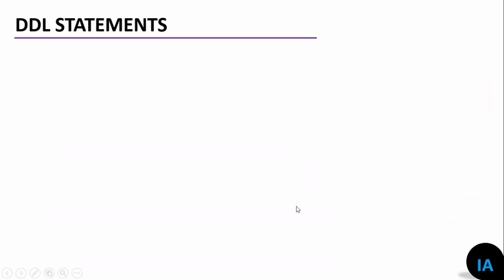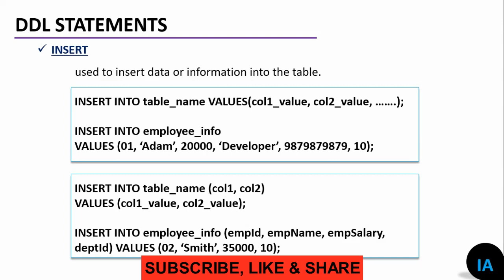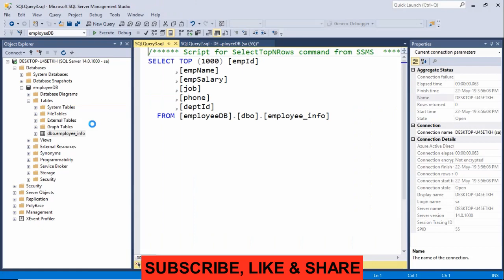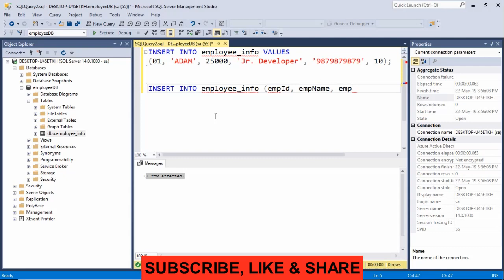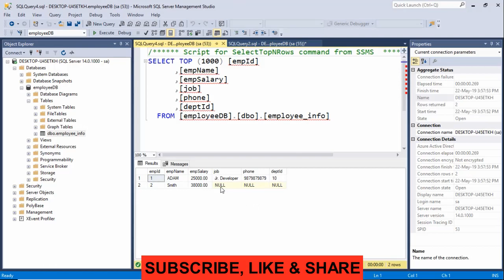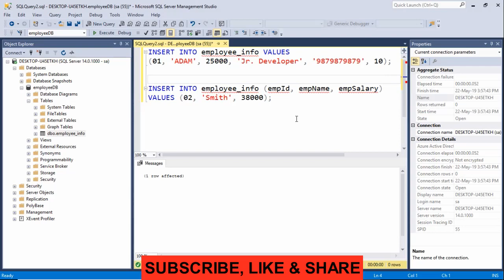8. INSERT STATEMENT in SQL Server | SQL Server Tutorial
I hope you will learn many things in this course never seen before.

I will try to cover all topics and concepts in depth as much as I can.